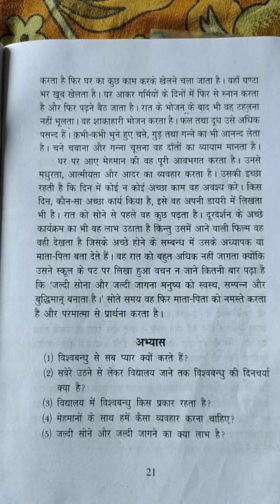कक्षा-पांचवीं, विषय-नैतिक शिक्षा।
पाठ-6, दिनांक-21/07/2020